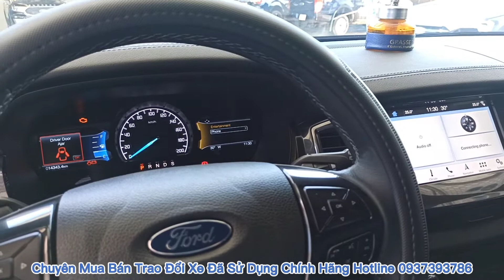Ford Everest Titanium 2019 Siêu Lướt | Xe Đã Sử Dụng Chính Hãng| Ô Tô Bình Thuận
✅Thông tin : Ford Everest Titanium 4x2 một cầu 2019
✅Màu Xanh Thiên Thanh
✅Đăng kí lần đầu 11/2019 một chủ duy nhất .
✅Tình trạng : Xe đã sử dụng , bảo dưỡng chính hãng đầy đủ, đã kiểm tra 172 điểm chuẩn Ford Assured, cam kết không đâm đụng, ngập nước, không tua đồng hồ.
✅Xe đã có sẵn : Camera hành trình, phim cách nhiệt, lót sàn 6d, phủ gầm.
✅Giá công bố: 999 triệu chưa bao gồm chi phí sang tên đóng thuế 2%
✅Hỗ trợ vay ngân hàng 80%
✅Bảo hành chính hãng đến 11/2022
🚩Hotline tư vấn 24/7: 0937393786
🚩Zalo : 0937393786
🚩Mua bán xe đã sử dụng : 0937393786
🏠 Showroom : Bình Thuận Ford - Lô 4/3 Đường số 4, KCN Phan Thiết 1, Xã Phong Nẫm, Tp. Phan Thiết, T.Bình Thuận.